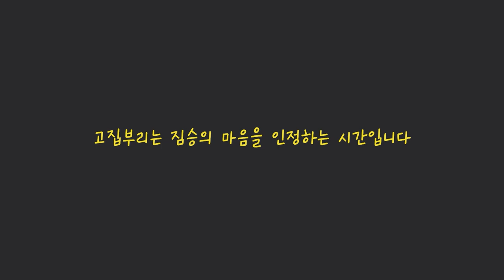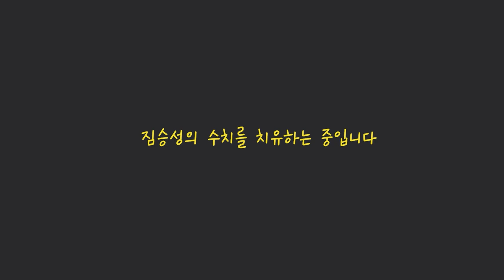[사랑세션] 인간이 되다 만 내 안의 짐승성 인정하기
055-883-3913으로 문의 바랍니다.

 "생방송 : 매주 월요일 밤 9:00 "